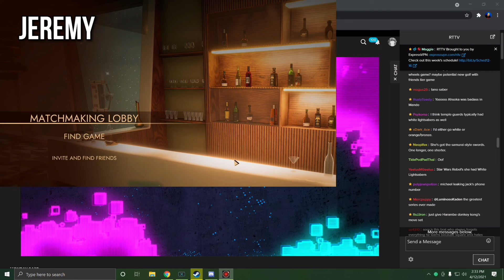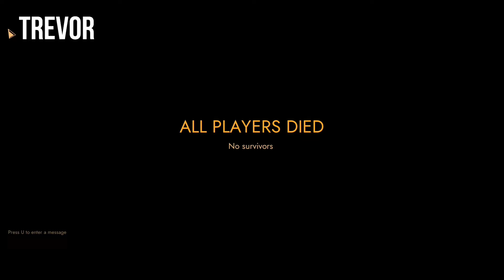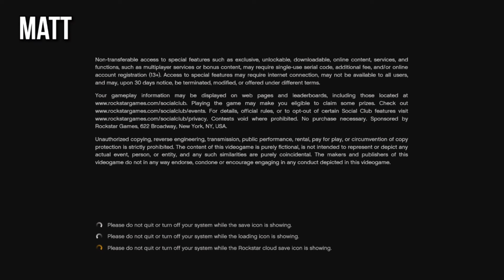Popping Champagne and Lighting Fires | First Class Trouble | Live Gameplay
The gang grabs their oxygen tanks and champagne bottles as they try to eject the Personoids in First Class Trouble. This stream originally aired on April 12, 2021.